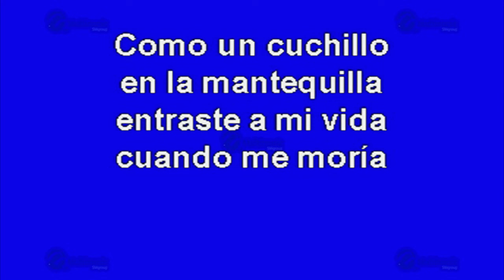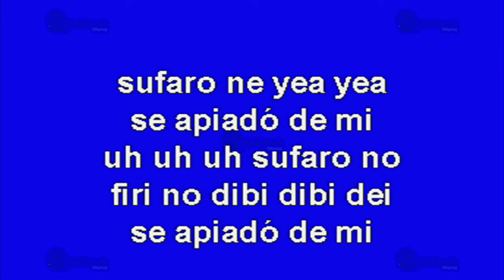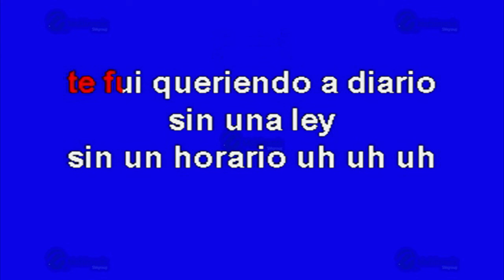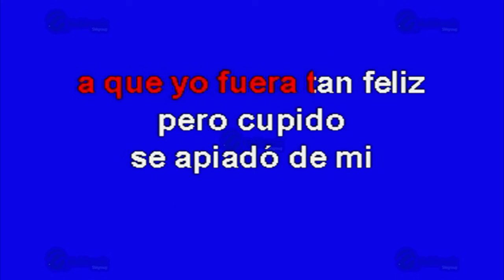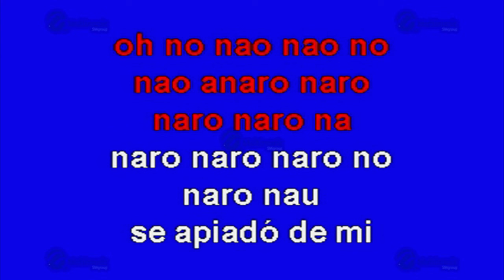Amor del Bueno - Multikaraoke ► Éxito De Reily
Canción: Amor del Bueno
(Solo Como Referencia)
Fue Éxito De: Reily